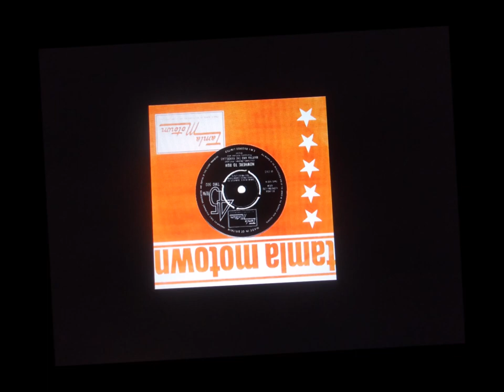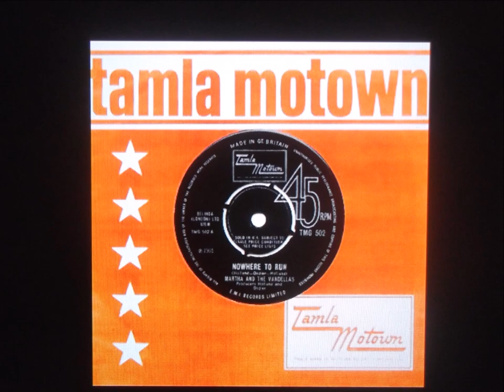Martha and the Vandellas " Nowhere to Run " 2022 stereo.....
"Nowhere to Run" is a 1965 pop single by Martha and the Vandellas for the Gordy (Motown) label and is one of the group's signature songs. The song, written and produced by Motown's main production team of Holland–Dozier–Holland, depicts the story of a woman trapped in a bad relationship with a man she cannot help but love.
Holland-Dozier-Holland and the Funk Brothers band gave the song a large, hard-driving instrumentation sound similar to the sound of prior "Dancing in the Street" with snow chains used as percussion alongside the tambourine and drums.

Billboard described the song as a "good dance beat piece of material which features a gospel piano and a wailin' vocal."

Included on their 1965 third album, Dance Party, "Nowhere to Run" hit number eight on the Billboard Pop Singles chart, and number five on the Billboard R&B Singles chart. It also charted in the UK peaking at number twenty-six on the chart. The single release was backed with "Motoring".